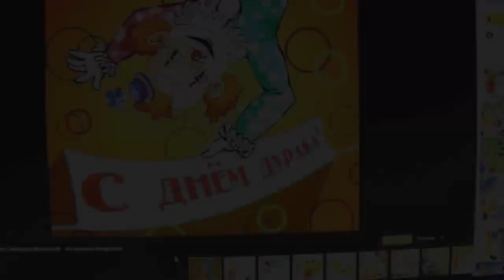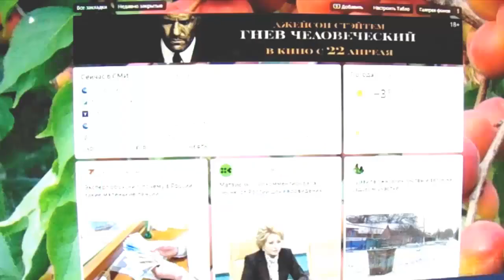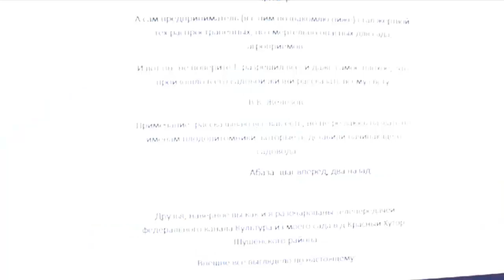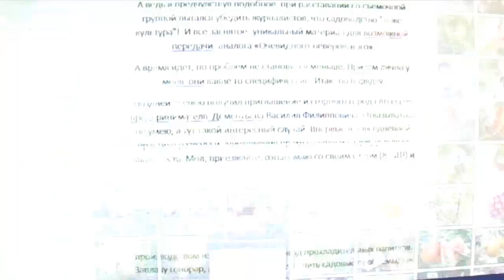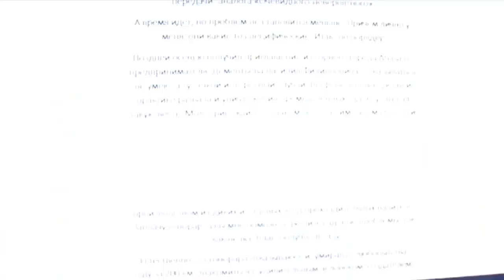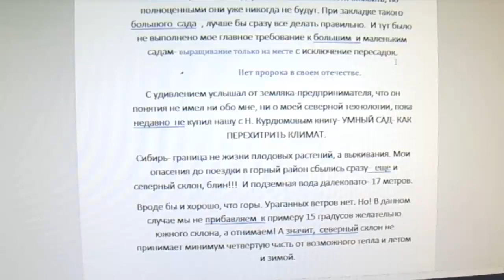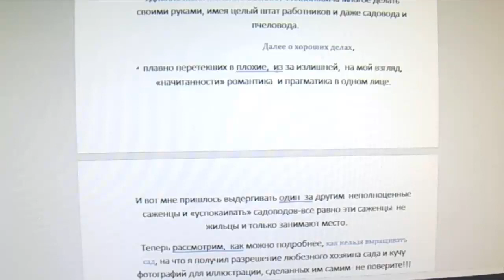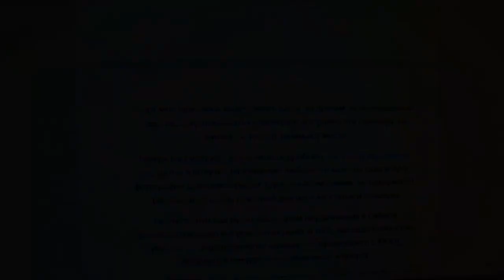Валерий Железов. Читает автор. Глава 26. В День дурака о веселом и грустном